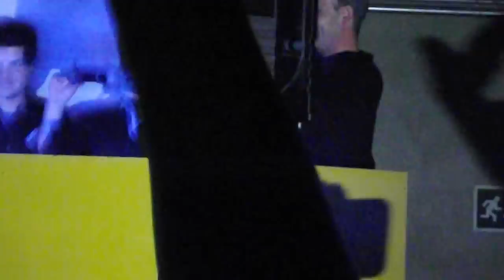Comienzo sesion julius mc despedida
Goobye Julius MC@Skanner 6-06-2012